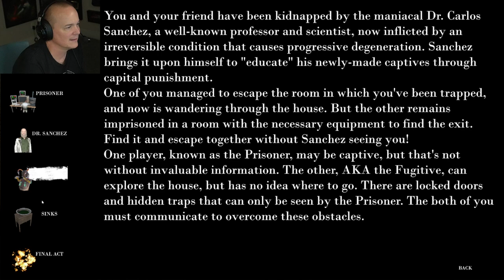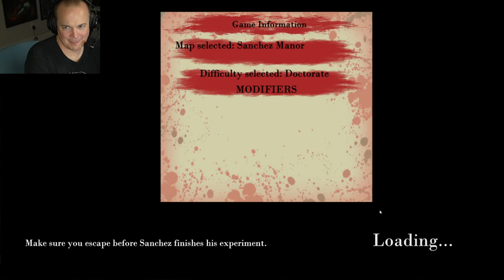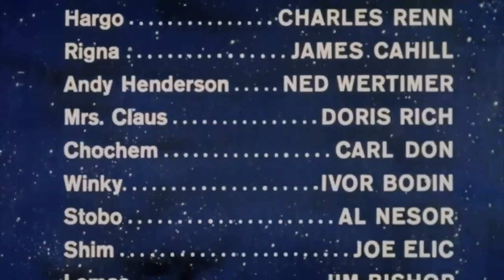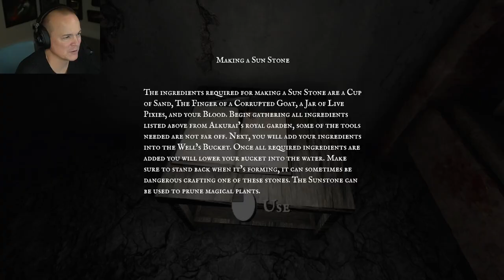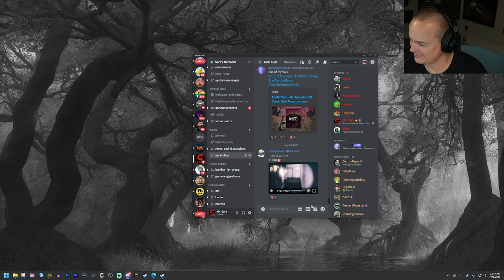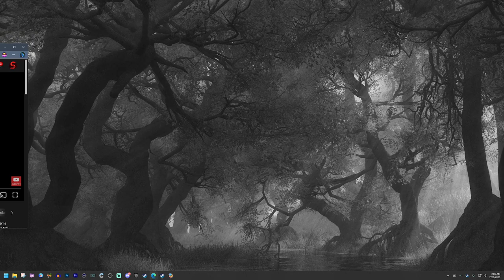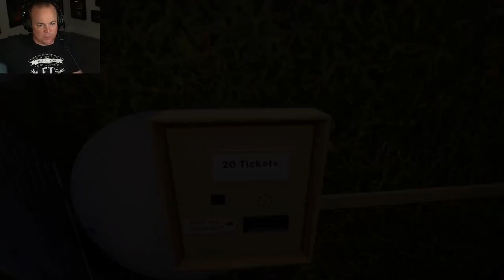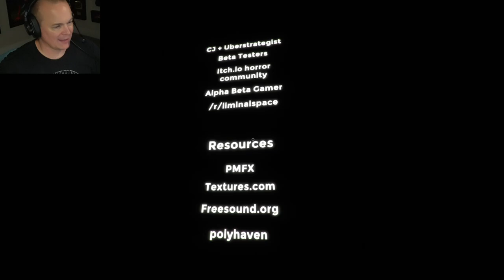[07-24-2023] Goodbye Dr. Sanchez | Mop of the Dead | Alkurai | All Is Dust | ALLON3 | Altero | Am...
0:00:00 | Starting Soon
0:05:40 | Stream Starts
0:16:02 | Goodbye Dr. Sanchez
2:12:04 | Mop of the Dead
3:41:45 | Alkurai
5:00:56 | All Is Dust
5:28:57 | ALLON3
6:17:07 | Altero
7:38:25 | Ambushed
7:58:09 | Anemoiapolis